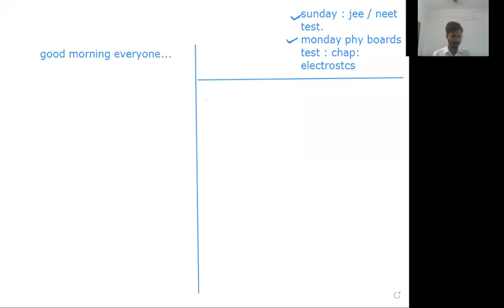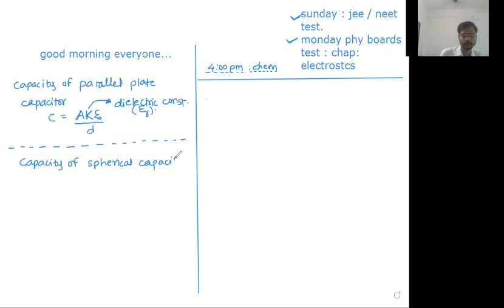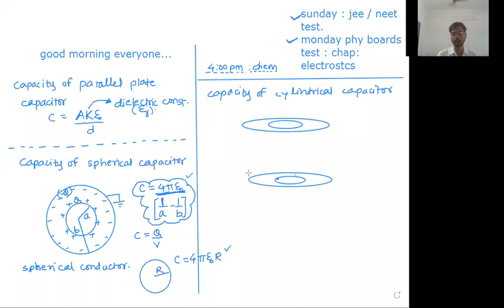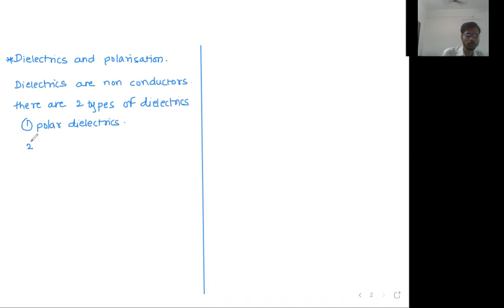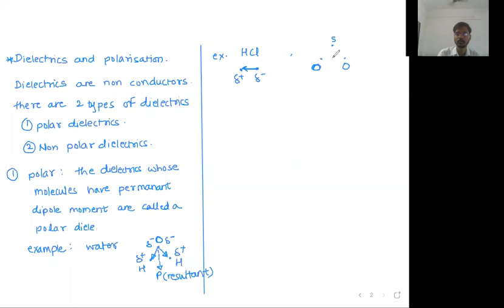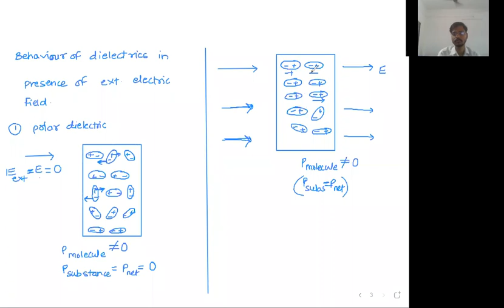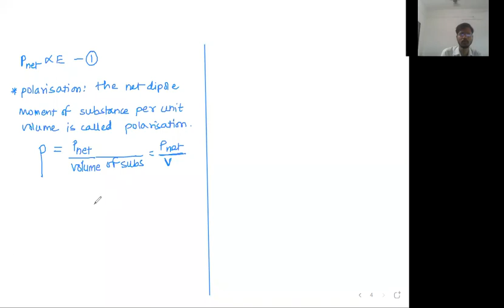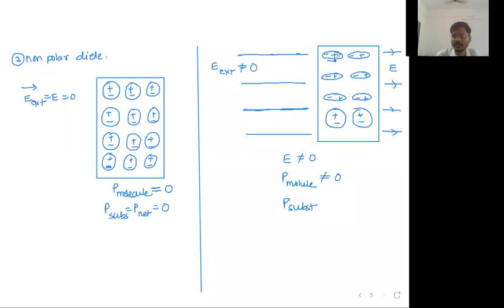555. JEE_NEET Lec-19 ELECTRIC POTENTIAL AND CAPACITANCE